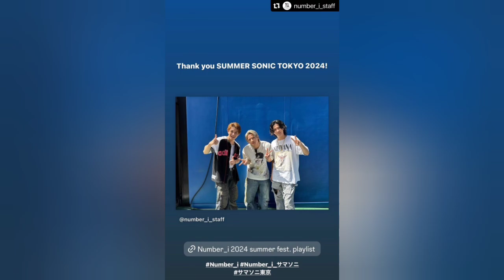Number_iという「大規模な実験」。サマソニ、新曲「INZM」で彼らが見せた進化とは